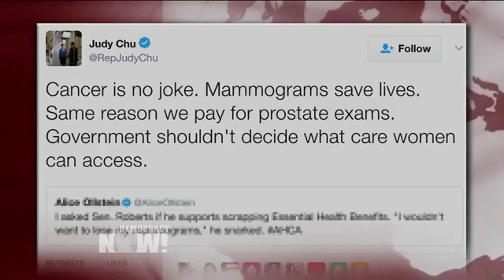Will House Republicans "Jump Off the Cliff" and Cut Healthcare for 24 Million Americans?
- As President Trump and House Speaker Paul Ryan face a showdown with Republicans, both moderate and conservative, on whether to repeal Obamacare, the party has been scrambling to rewrite the legislation in order to appease members of the right-wing Freedom Caucus and win its passage. The latest version of the bill strips away provisions that would require health insurers to provide basic services including maternity care, newborn care, emergency services, mental health and addiction treatment. The Democratic Caucus has been united in opposition to the bill, which is projected to leave 24 million fewer people insured by 2026 than under Obamacare. The bill also includes over $275 billion in tax breaks for wealthy Americans. We are joined by John McDonough, professor at the Harvard School of Public Health. He is the former executive director of Health Care for All in Massachusetts, which played a key role in the passage of the 2006 Massachusetts health reform bill, which was known as Romneycare. He later became a top aide to the late Senator Ted Kennedy and worked on the development and passage of the Affordable Care Act.